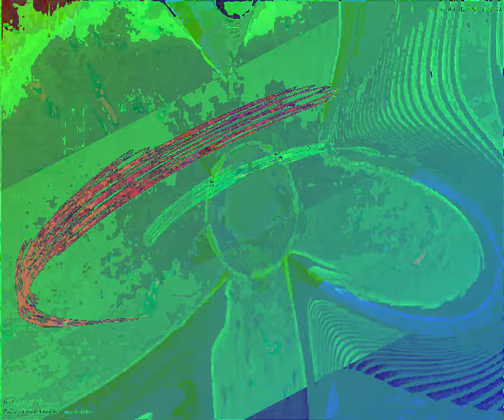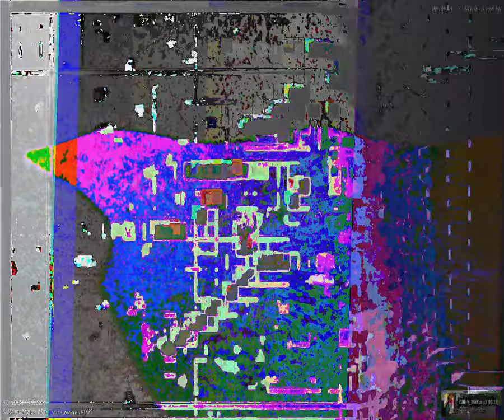[EPILEPSY WARNING] Movie 23 09 27 15h50m42s